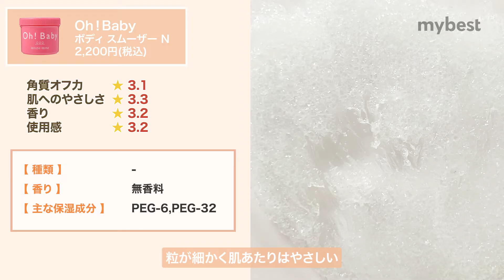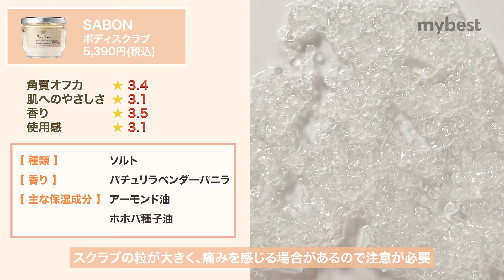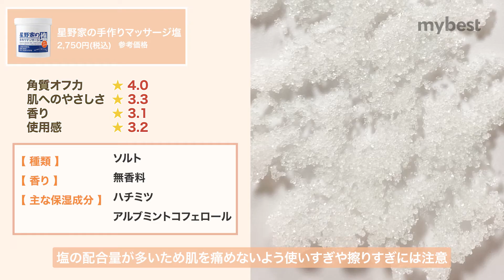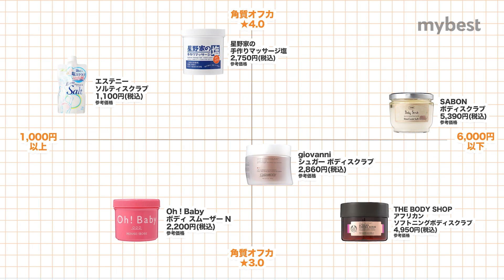【徹底比較】SABONなど人気のボディスクラブ6選！使いやすく、角質ケアの一位に選ばれたのは?!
今回はボディスクラブ6選を徹底比較しました！
ボディスクラブは砂糖や塩などの細かい粒子を配合しており、肌になじませてから洗い流すだけで古い角質を除去できるアイテム🫧
余分な角質が取れるため肌がやわらかくなります。さらに、肌のターンオーバーをサポートし角質層の状態を整える効果も期待できます！
コンテンツでは他にも多数商品を検証しているので下記リンクからご覧ください💁‍♀️
🔗関連コンテンツ・SNSはこちら
00:00 オープニング
00:17 ランキング
00:26 Oh！Baby ボディ スムーザー N
01:00 THE BODY SHOPアフリカン ソフトニングボディスクラブ
01:32 giovanni シュガー ボディスクラブ
02:07 SABON ボディスクラブ
02:43 星野家の手作りマッサージ塩
03:20 エステニー ソルティスクラブ
03:58 まとめ